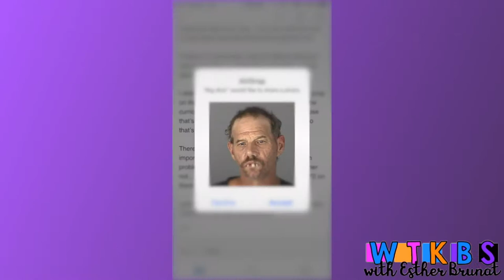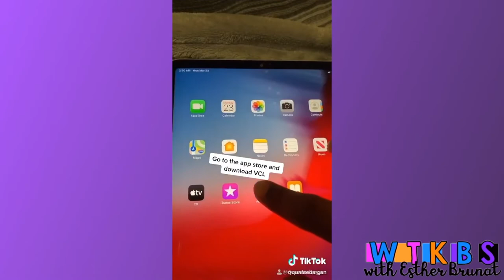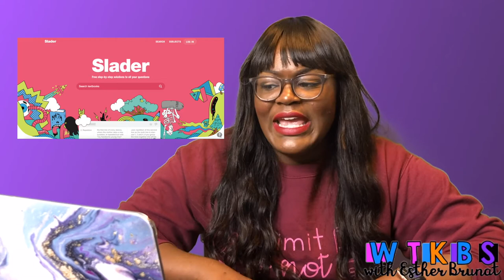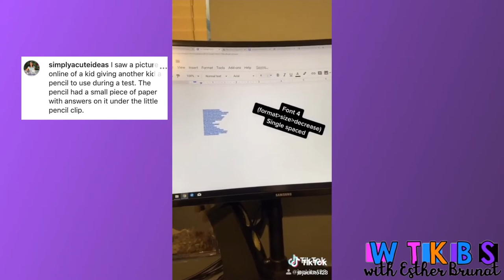WTKBS S2 EP 9 Cheating Part 2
More ways the kids be cheating.
Airpods, Airdrop
And a few other bizarre ways.